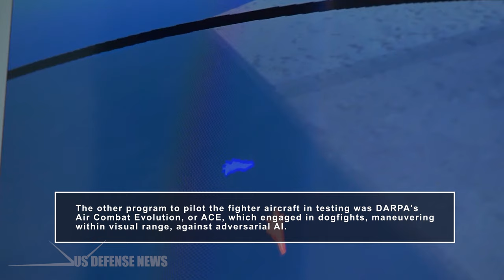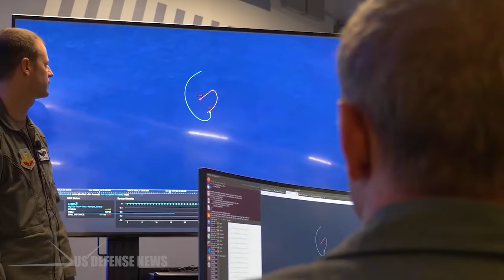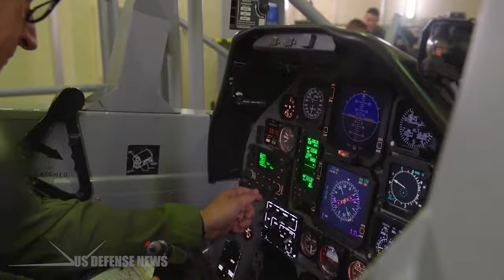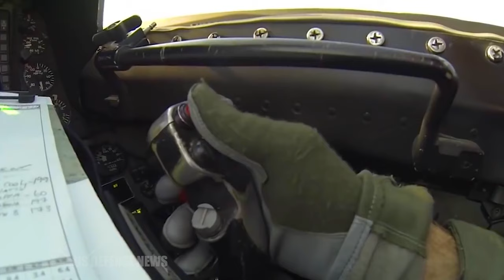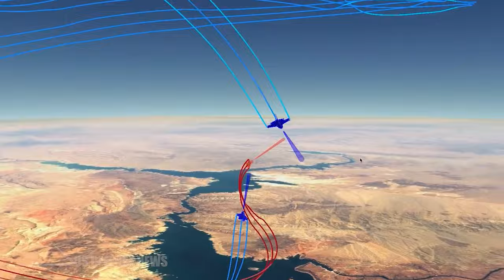USAF Just Testing AI Piloted F-16 Fighter Jet That Can Dogfight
In less than three years, artificial intelligence or AI algorithms developed under DARPA's Air Combat Evolution or ACE program have progressed from controlling simulated F-16s in aerial dogfights on computer screens to controlling an actual F-16 in flight.